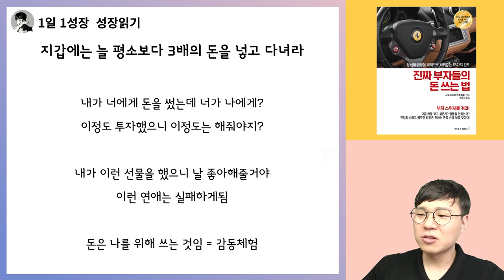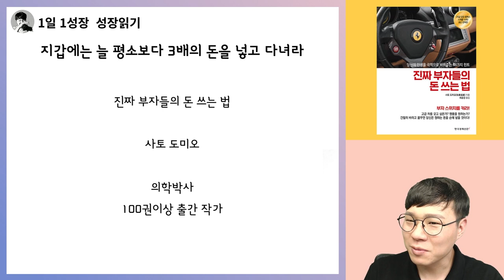부자들이 평소보다 3배의 돈을 가지고 다니는 이유 I 진짜 부자들의 돈 쓰는 법 7